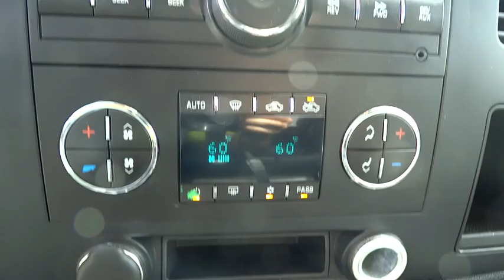2008 Chevrolet Silverado 1500 Atlanta, Duluth, Buford, Roswell, Marietta, GA 217473WP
2008 Chevrolet Silverado 1500

Wheels  4 - 17  x 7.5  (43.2 cm x 19.1 cm) 6-lug chrome-styled steel includes chrome center caps (spare wheel will not cosmetically match the other 4 wheels) (Upgradeable to (N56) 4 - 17  x 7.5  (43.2 cm x 19.1 cm) 6-lug custom aluminum wheels  (N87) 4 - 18  x 8  (45.7 cm x 20.3 cm) aluminum wheels or (P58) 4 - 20  x 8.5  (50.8 cm x 21.6 cm) 5-spoke machined aluminum wheels. Not available with (Z71) Off-Road Suspension Package.),Wheel  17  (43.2 cm) steel spare (spare wheel will not cosmetically match the other 4 wheels),Mirrors  outside heated power-adjustable  Black  manual-folding (Upgradable to (DPN) outside vertical camper mirrors.),Audio system  AM/FM stereo with MP3 compatible CD player seek-and-scan  digital clock  auto-tone control  Radio Data System (RDS)  speed-compensated volume and TheftLock,Steering wheel  leather-wrapped with theft-deterrent locking feature,Brakes  4-wheel antilock  front disc/rear drum,Tire Pressure Monitoring System (does not apply to spare tire)